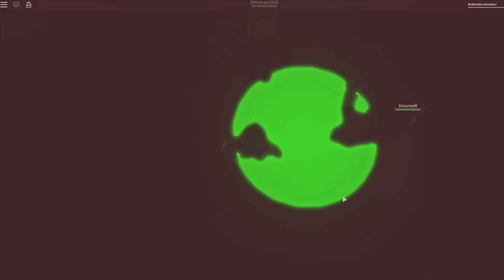BECOMING GRANDPARENTS IN ROBLOX!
In today's Roblox Adventure, Sub goes back in time to visit himself as his own grandparent in becoming grandparents in roblox! Its time for being a grandpa in roblox!

Join Sub in his Roblox Adventures as he plays various Roblox games, goes to the Roblox Hospital, online dates in Roblox, gets married and more!